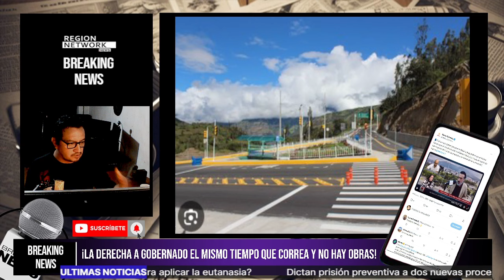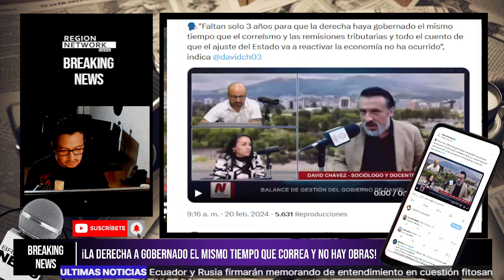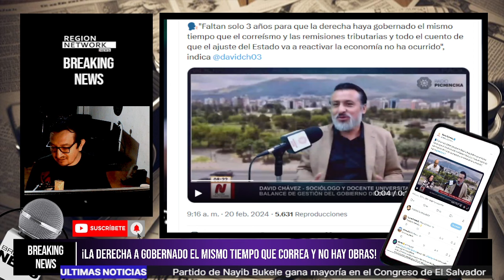¡LA DERECHA A GOBERNADO EL MISMO TIEMPO QUE CORREA Y NO HA HECHO MEGA OBRAS!